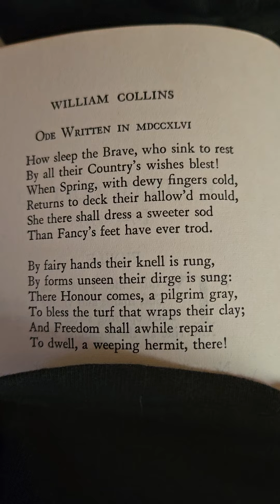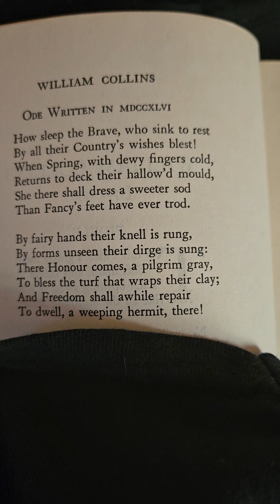'Ode Written in MDCCXLVI', by William Collins